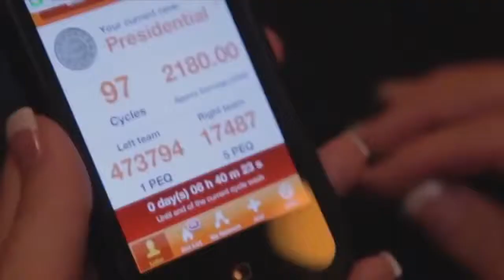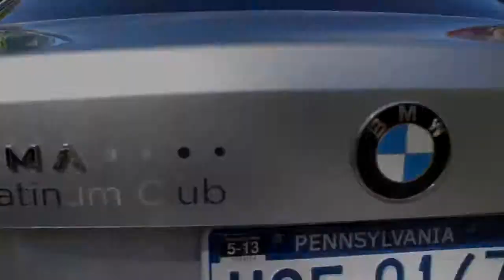YPR Revolution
Are you watching from the sidelines? Get in on the action! It's your turn